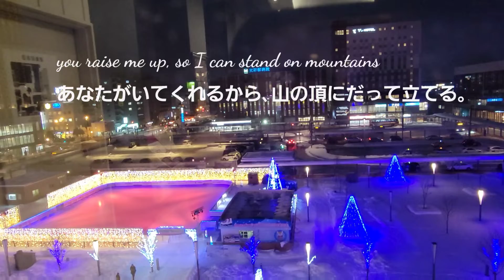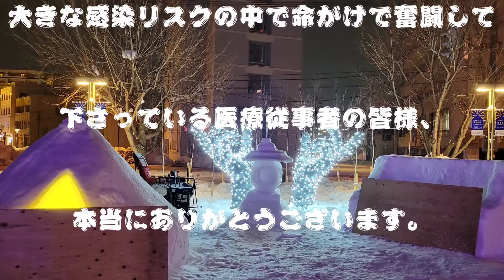〖医療従事者皆さま方へ感謝を込めて〗ユー･レイズ･ミー･アップ